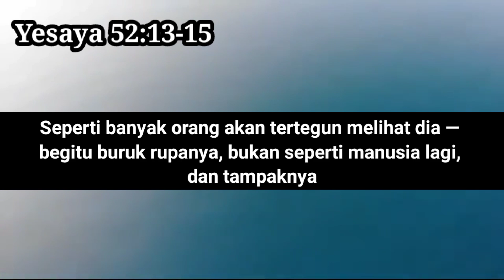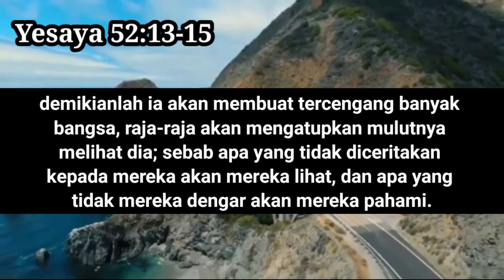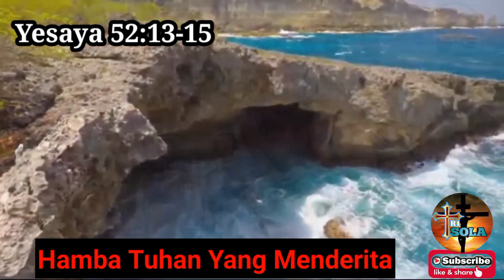Khotbah Jumat Agung ✝️ Yesaya 52:13-15 ✝️ Hamba Tuhan yang Menderita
Khotbah Jumat Agung, 15 April 2022 dari kitab Yesaya 52:13-15 dengan tema Hamba Tuhan yang Menderita.